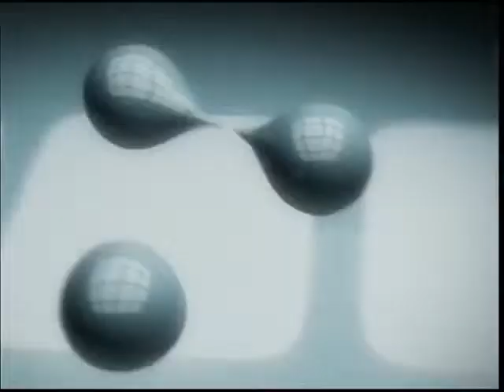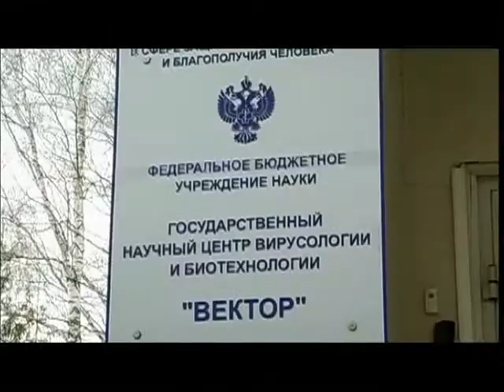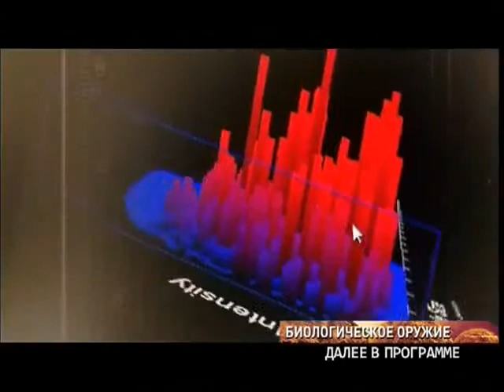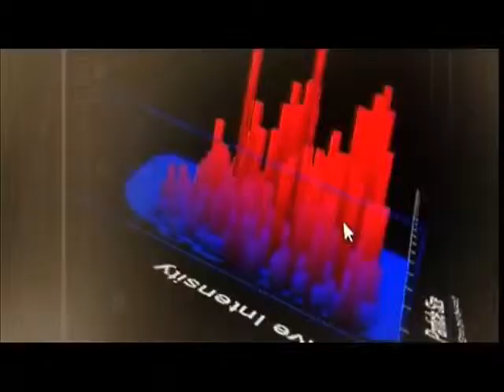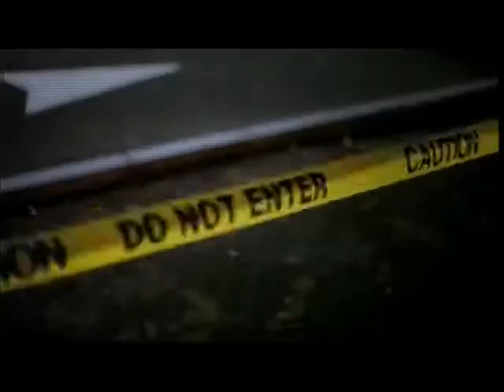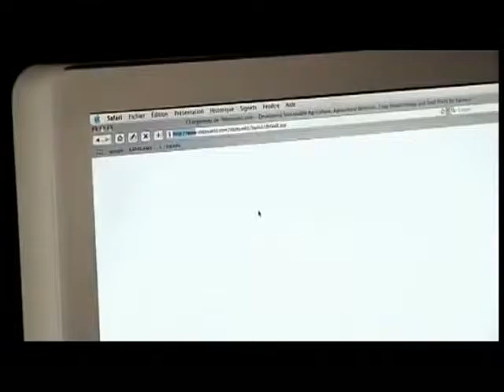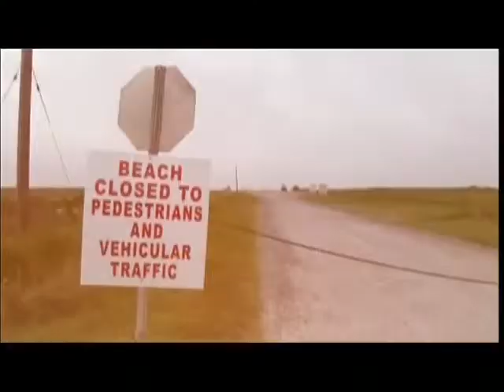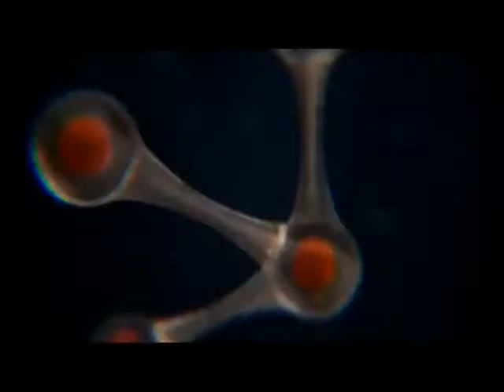Оружие 3-й мировой: Биологическое оружие!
"Оружие третьей мировой: Биологическое оружие" 3-серия."Удар по будущему".